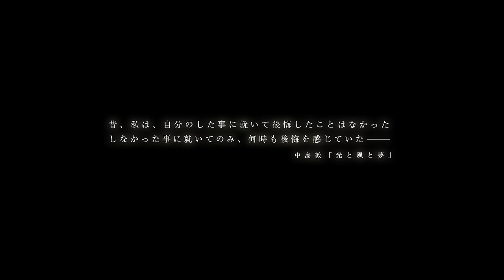TVアニメ「文豪ストレイドッグス」PV第1弾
文豪×文豪
異能力バトルアクション

TVアニメ「文豪ストレイドッグス」2016年　ＴＶアニメ放送予定！

‹STAFF›
原作：朝霧カフカ・漫画：春河３５（「ヤングエース」連載）
監督：五十嵐卓哉
シリーズ構成・脚本：榎戸洋司
キャラクターデザイン：新井伸浩
総作画監督：新井伸浩・菅野宏紀
銃器デザイン：片貝文洋
プロップデザイン・サブキャラクターデザイン：ヒラタリョウ
美術監督：近藤由美子
色彩設計：後藤ゆかり
撮影監督：神林剛
編集：西山茂
音響監督：若林和弘
音響制作：グロービジョン
アニメーション制作：ボンズ
製作：文豪ストレイドッグス製作委員会

‹CAST›
中島敦：上村祐翔
太宰治：宮野真守
国木田独歩：細谷佳正
江戸川乱歩：神谷浩史
谷崎潤一郎：豊永利行
宮沢賢治：花倉洸幸
与謝野晶子：嶋村 侑
谷崎ナオミ：小見川千明
福沢諭吉：小山力也

芥川龍之介：小野賢章

‹INTRODUCTION›
孤児院を追い出され、
餓死寸前の青年・中島敦が出会った
風変わりな男たち――。

白昼堂々、入水自殺にいそしむ
自殺嗜好の男・太宰治。

神経質そうに手帳を繰る、
眼鏡の男・国木田独歩。

彼らは、軍や警察も踏み込めない
荒事を解決すると噂される
「武装探偵社」の社員であった。

何の因果か、巷を騒がせる
「人喰い虎」退治への同行を
求められる敦だが……。

架空の都市　ヨコハマ。
登場するは、文豪の名を懐く者たち。
その名になぞらえた
異形の力が火花を散らす。

奇怪千万の文豪異能力バトル、ここに開幕！